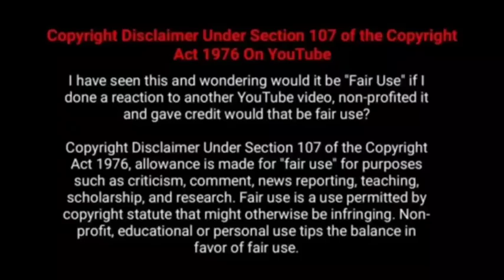kana kaanum kaalangal season 2 episode 28 Review //Cinema Tamizha